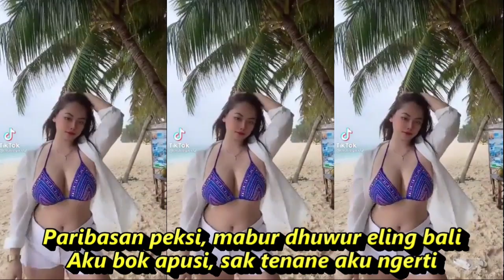ILAT TANPO BALONG DJ REMIX KOMPILASI TIKTOK & SHORT YOUTUBE HOT DANCE SEGER SEGER REFRESHING PIKIRAN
♫ Lyrics ♫ (Ilat Tanpo Balung)

Panas mongso ketigo, Lemes sing tak kroso
Tiwas aku teko, mbok tinggal lungo
Tegane atimu, ninggalake aku
Kebangeten, kebangeten awakmu

Bareng sing tak rasa’ke, ngelaK tanpo banyu
Janji mlaku mlaku, mbok tinggal mlayu
Nibo tangi aku, aku ngoyak awakmu
Tulung, entenono aku

Opo ra kelingan, biyen kowe kuwi sopo
Loro tak obati, bareng mari kowe lali

Paribasan peksi, mabur dhuwur eling bali
Aku bok apusi, sak tenane aku ngerti
Ilat tanpo balung, wis ditulung malah menthung
Sak karepmu, tutugno lakumu

Aku kok apusi, sak tenane aku ngerti

tag

dangdut koplo,dangdut koplo terpopuler,koplo dangdut full album,dangdut koplo 2022,dangdut koplo hot,koplo dangdut,dangdut koplo terbaik 2022,dangdut

untuk lebih nyaman ditelinga mohon :

🎧Pakai headset / Speaker aktif biar lega bassnya.